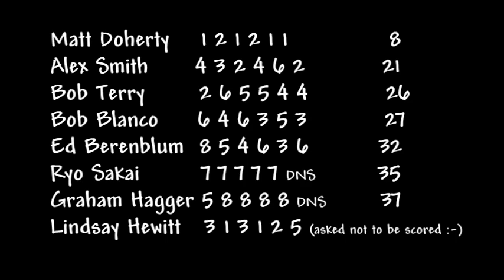Flagship Regatta 2015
June 6, 2015 - the "Flagship Regatta" at Cold Spring Harbor Beach Club.
8 boats, 11 Kt breeze which dropped during the day.
The hat cam had a glitch this time, but the mast cam caught some of the action.

For the full event report, go to laserd8.org, click on "News"